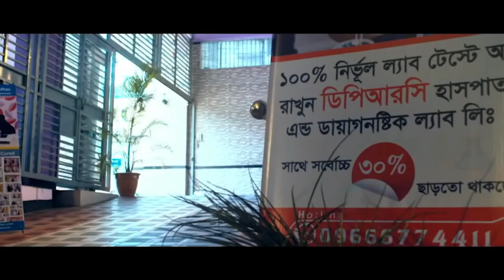ঘাড়ে প্রচন্ড ব্যথা নিয়ে সেই মেঘালয় সিমান্ত থেকে এসেছি | বিনা অপারেশনে DPRC’র চিকিৎসায় আমি এখন সুস্থ